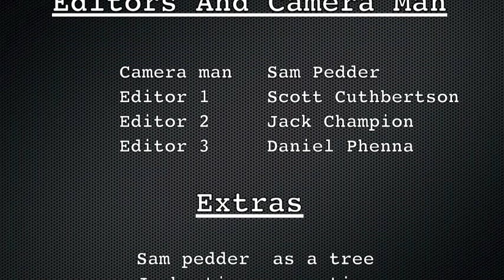The creature from below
The Worst Horror Movie Ever !